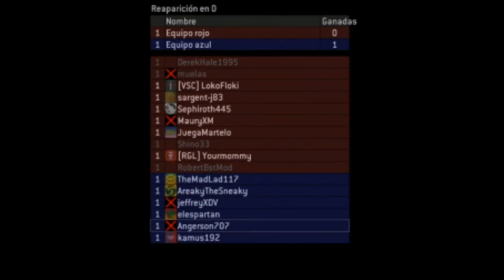Primer Gameplay (Halo 2 )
Mi primer gameplay xD, espero que les guste

Juego: Halo 2 - Bungie Studios